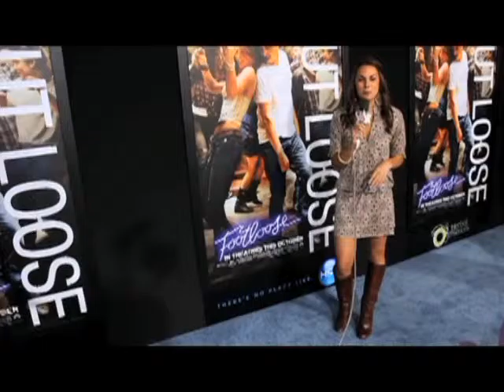Whitney English Hosting Reel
Award Winning Reels subsidiary of White Swan Films–offers outstanding reel editing for TV Hosts!

Interested in what makes a great hosting reel?

for more info.

Hollywood Production Center
1149 N. Gower St., Ste. 204

• Host
• Hostess
• TV Host
• TV Hostess
• Host reel
• Hosts reels
• Hosting reel
• Hosting reels
• Hostess reel
• Hostess reels
• demo reel los angeles
• demo reels los angeles
• la demo reels
• L.A. demo reels
• demo reel
• create demo reel
• Video Production
• Video Editing
• Talent Reels
• Talent Reel
• Sizzle Reels
• Sizzle Reel